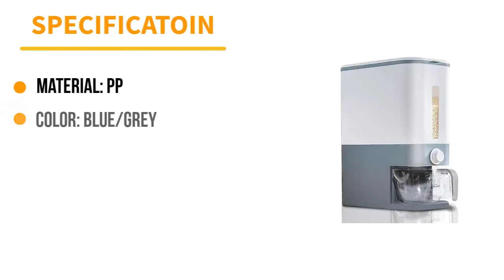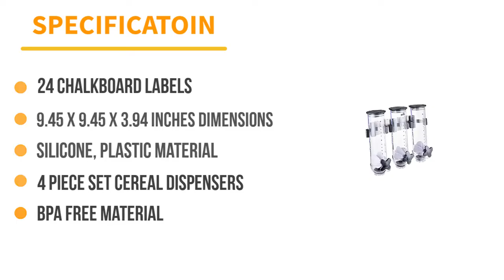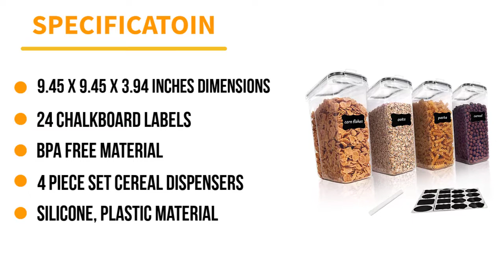Top 5 Best Cereal Dispensers of 2024 | Best Dry Food Dispenser on Amazon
Top 5 Best Cereal Dispensers of 2024

►Best Cereal Dispensers◄

00:00 - Introduction
0:56 - 5. Vinyl Etchings Storage Container
1:37 - 4. Zevro Smart Space Triple Dispenser
2:55 - 3. Vtopmart Cereal Storage
4:03 - 2. Zevro Dry Food Dispenser
4:56 - 1. OXO Good Grips Cereal Dispenser

"All the products of our list are chosen based on the customers’ reviews, rating, manufacturer reputation, features and specification, usability, durability and all other essential factors to consider. Hope This video will add value for the money. So, keep watching till the end and select the suited one for you."

➥ AMAZON AFFILIATE DISCLOSURE: Pro Selection is a participant in the Amazon Services LLC Associates Program, an affiliate advertising program designed to provide a means for sites to earn advertising fees by advertising and linking to Amazon.com.